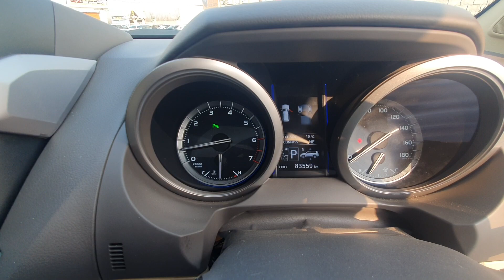NCP TZg sunroof bagde room model #2015